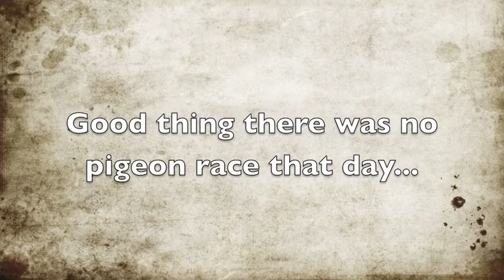house next door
The house next door was ready to be demolished for several years by now. We are excited it is finally there. Only the pigeon race is on and we hope it does not bother them when they see the large crane when they try to land.